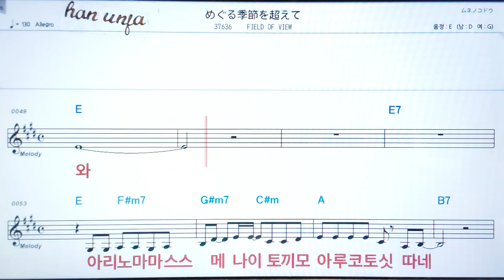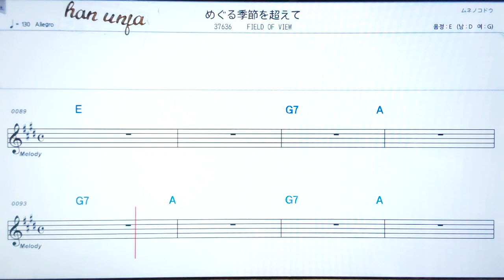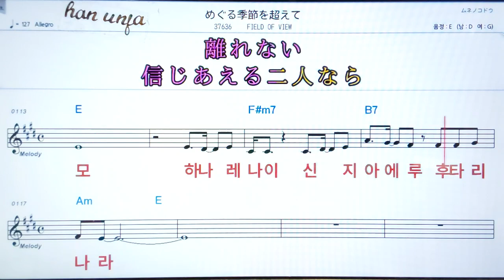💖베구루키세쯔오코에떼/Field of view 👍日本어 한글 동시 표시, 코드,악보, 가사 ,Karaoke*카라오케 반주